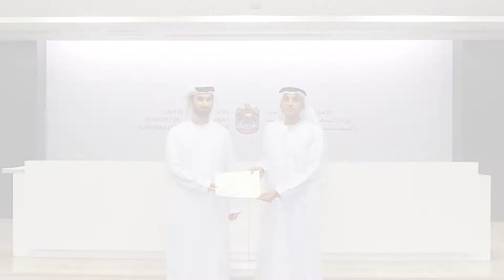الخارجية تكرّم شركائها الاستراتيجيين في القطاع الصحي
أبوظبي في 6 نوفمبر/ أقامت وزارة الخارجية والتعاون الدولي حفلي تكريم لأبرز شركائها الاستراتيجيين من القطاع الصحي الإماراتي، وذلك تقديراً لجهودهم ومساهماتهم في تعزيز عمل الوزارة ودفع جهود الدبلوماسية الإماراتية والقطاع القنصلي في خدمة مواطني الدولة المتواجدين في الخارج.
وفي مستهل حفل التكريم، الذي أقامته وزارة الخارجية والتعاون الدولي في مقرها بأبوظبي، رحّب سعادة خالد عبدالله بالهول، وكيل وزارة الخارجية والتعاون الدولي بالشركاء الاستراتيجيين لوزارة الخارجية والتعاون الدولي في القطاع الصحي، مشيراً إلى أن هذا التكريم يأتي في إطار تعزيز الشراكة المستدامة بين الوزارة وشركائها في سبيل خدمة مصالح الدولة وتحقيق أهدافها الاستراتيجية في مختلف المجالات.
وشكر بالهول فريق عمل دائرة الصحة في أبوظبي الذي تميّز بتعاونه وعمله مع وزارة الخارجية والتعاون الدولي لتوفير الخدمات الصحية المتميزة للمواطن الإماراتي المتواجد خارج الدولة وضمان حصوله على الخدمات الصحية في أي مكان.
وفي معرض كلمته خلال حفل تكريم الشركاء في مكتب وزارة الخارجية والتعاون الدولي في دبي، شكر بالهول فريق وزارة الصحة ووقاية المجتمع على تعاونهم مع وزارة الخارجية والتعاون الدولي في تفعيل الآلية الموحدة للتعامل مع الحالات الطبية الطارئة لمواطني الدولة في الخارج، كما شكر فريق هيئة الصحة بدبي لتعاونه وعمله مع وزارة الخارجية والتعاون الدولي في متابعة ما يقارب 500 مواطن مصاب بـ"كوفيد 19" في الخارج من خلال خدمة طبيب لكل مواطن.
وأكّد بالهول أن الشراكة التي جمعتنا، من جهات حكومية واتحادية ومحلية، هي أساس النجاح والإنجاز والتقدم الذي صبّ في تعزيز المصالح الاستراتيجية لدولة الإمارات وتحقيق التنمية المستدامة والتميز ووضعها في الصدارة وفي مقدمة الدول في تقديم الخدمات القنصلية ورعاية المواطنين في الخارج".
وقال : " لنا أن نسعد بما حققناه معاً من إنجازات مهمة ضمن إطار الخدمات القنصلية التي تقدّمها دولة الإمارات لمواطنيها بهدف تحقيق الرؤية الوطنية. إنه هذا الإدراك، وهذا الاستشراف للمستقبل، الذي يُحَتِّم علينا جميعاً، أن نُعَزِّز من تنسيقنا، ونوثق من شراكاتنا على المستوى الخارجي. وأؤكد أن هذه الشراكة هي المحرك الذي يمكنه أن يدفع مسيرتنا التنموية قدماً لتحقيق مستهدفاتنا المستقبلية معاً وتجديد العزم على العمل معاً لخدمة وطننا".
تجدر الإشارة إلى أن وزارة الخارجية والتعاون الدولي تقدّم خدمة "طبيب لكل مواطن" والتي تتيح لمواطني دولة الإمارات في الخارج أخذ استشارة طبية مجانية عن بعد عن طريق التواصل مع الطبيب بالصوت والفيديو دون الحاجة لزيارة المراكز الصحية. تتوفر الخدمة على مدار اليوم والأسبوع (24/7) من قبل مجموعة من الأطباء والأخصائيين الاستشاريين المتخصصين والمرخصين من هيئة الصحة بدبي، لضمان حصول المواطن الإماراتي على الخدمات الصحية في كل وقت ومن أي مكان.